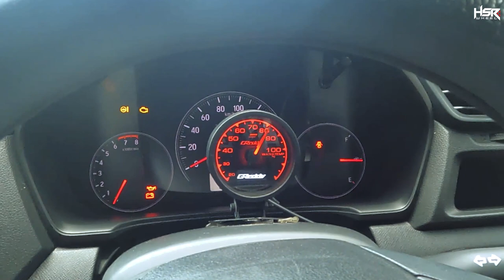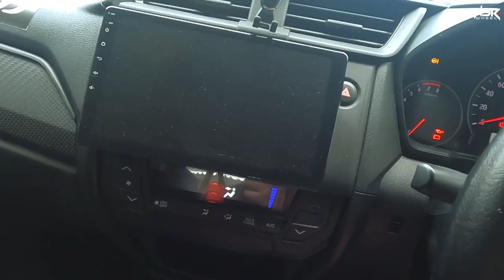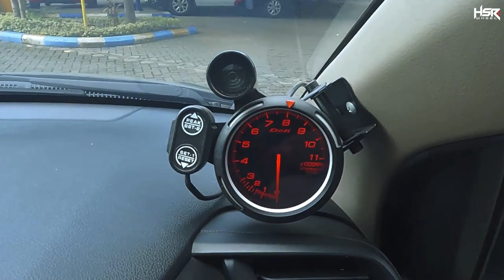Modifikasi Honda Brio Street Racing Ala Pengantin Baru!